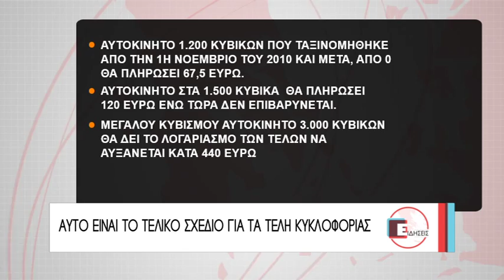ΑΥΤΟ ΕΙΝΑΙ ΤΟ ΤΕΛΙΚΟ ΣΧΕΔΙΟ ΓΙΑ ΤΑ ΤΕΛΗ ΚΥΚΛΟΦΟΡΙΑΣ